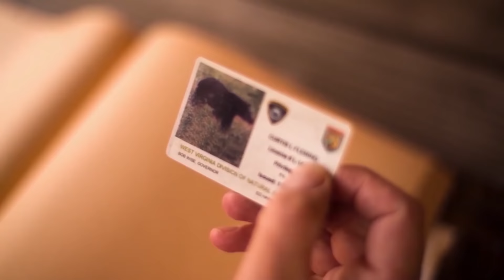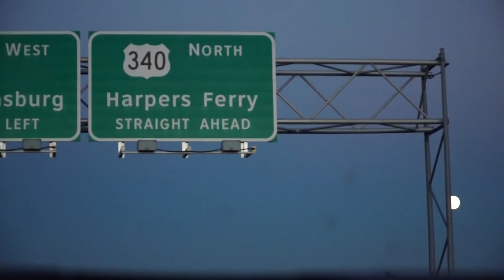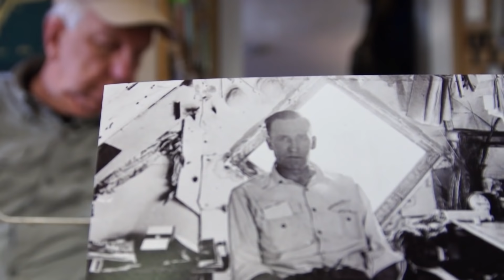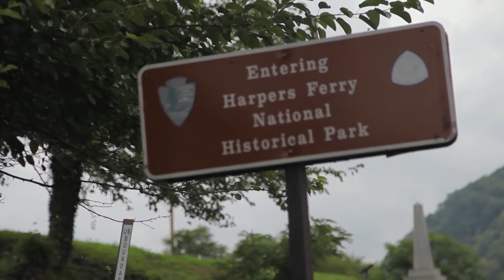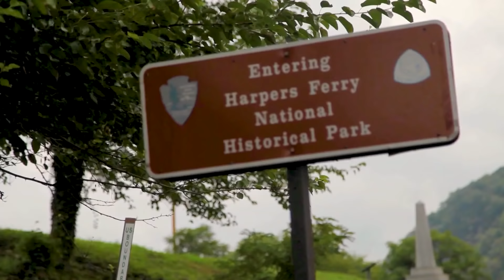The Legend at HARPER'S FERRY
Curtis Fleming travels to Harpers Ferry WV with the Legend Fly Tier Joe Messinger